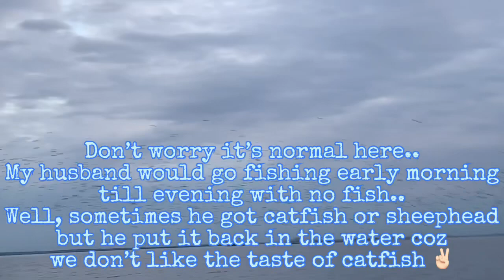HOW people fish in AMERICA ?! WI State! | Cathy Lesperance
2nd weeks after being always in the house because of SaferAtHome thing due to COVID19 on my husband weekend off we decided to go fishing. The temperature was around 5O’s, if you live in Wisconsin you are so happy already.

My husband like walleye fishing so we are trying to catch walleye. When I was in the Philippines I live in a simple town near the sea. Fishing is one of their source of living. They fish using net, swim in the deep blue sea with holding their breaths. No size limits there, you can get small fish and sell or eat them. No limit allowed, you can get whatever you want.. the question is? will you get fish every time you go to the water? Maybe, maybe not.. what will happen if they don’t get fish? They can’t bring food to their families on the table and that’s the sad part. I remember before it was low tide and me and neighbors decided to go to the sea and get some seashells for dinner. I went home with some seashells and cook it with coconut milk, kamunggay and ginger and it tastes so good and my mom is happy because we have viand. Viand(a meat, seafood or veges that we ate partner with rice.)
I’m trying to say people here in America buy expensive boat, expensive gear just to go fishing.. travel 1-2hrs to go somewhere where you think you can get fish and have fun and relax. You go home without fish but you have fun.. My husband only fish during warm season, starting early spring to summer.. He fishes all his life since he was a kid like his dad, he even got his first boat from his dad and some fishing stuff..
On my first year in the US I complained why he always fish because all I was thinking is he wasting money for gas, baits, time and went home with no fish. But he always says that he loves fishing and that makes him happy going fishing.. he works hard and he deserves his ME TIME sometimes fishing with some friends as I annoy him every time we go fishing Lol.